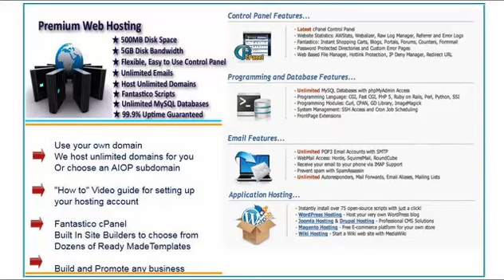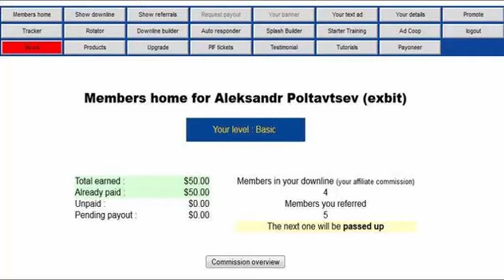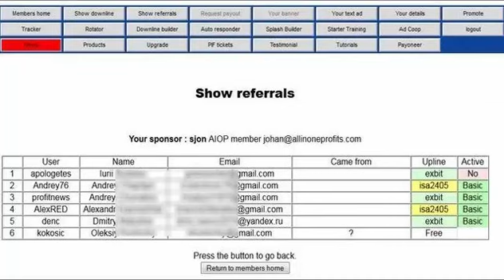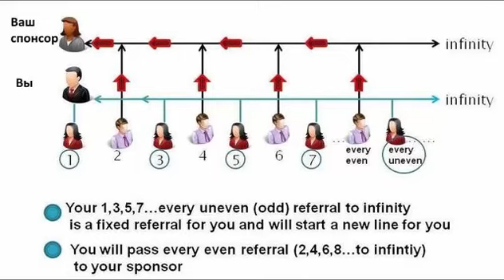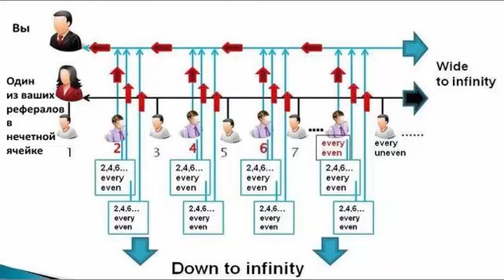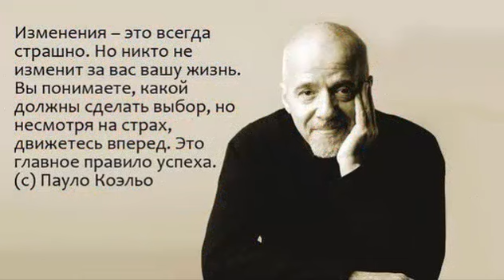All In One Profits. Как избавиться от финансовых проблем, потратив всего $12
Компенсационный План выплат = как тут зарабатывают:
Обратная связь:
скайп: spiker4658